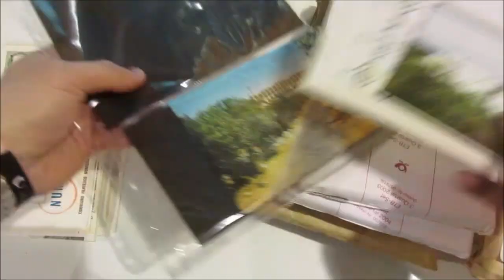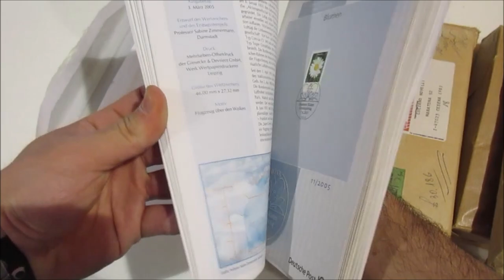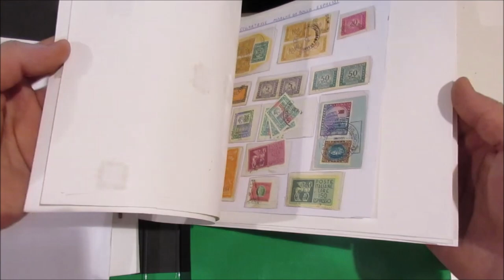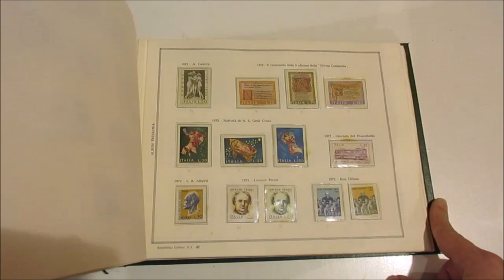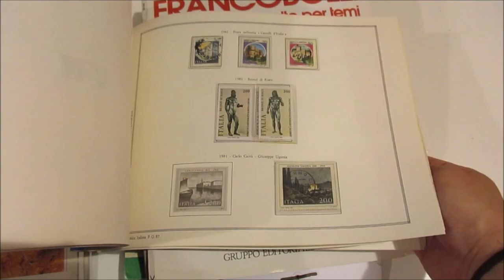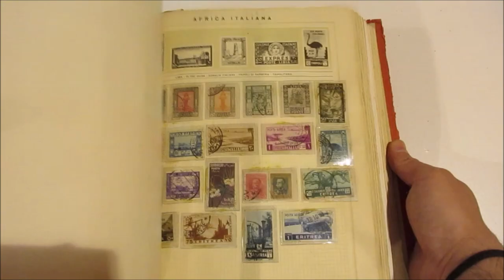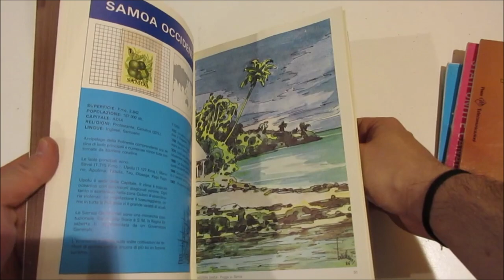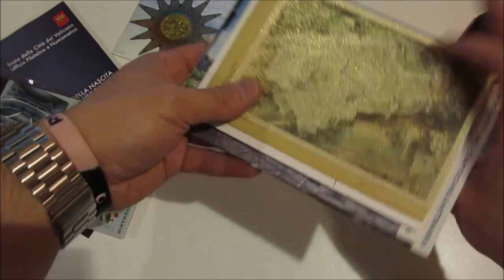Asta 45 - Lotto 918 - Lotto Divertimento - Mondo 1900/2000 - Miscellanea di francobolli usati ecc.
Lotto Divertimento - Mondo 1900/2000 - Miscellanea di francobolli usati e nuovi in classificatori e cartelle, buste primo giorno, cartoline postali, oggetti postali con annulli speciali del periodo, con prevalenza di Italia Regno e Germania. Insieme molto misto ed interessante, per specialisti, in due scatoloni del peso complessivo di 15 Kg.